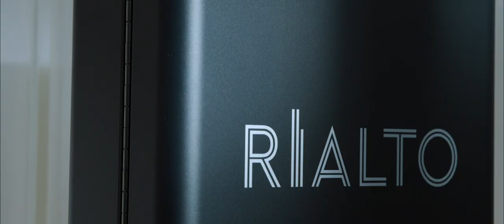Rialto – 525 Collins Street, Melbourne